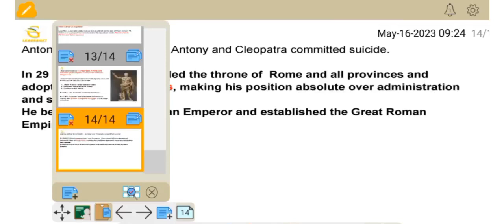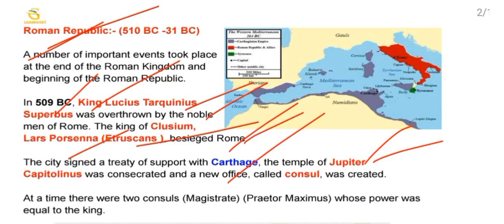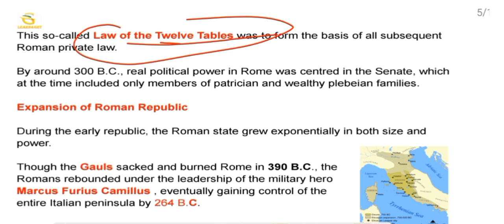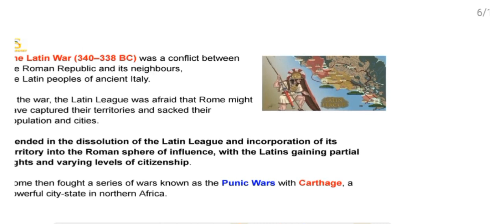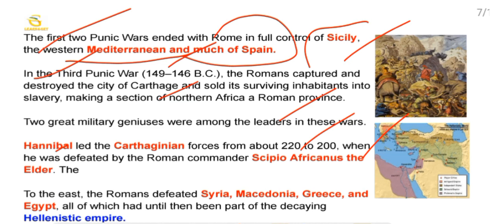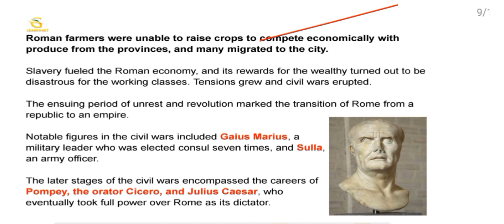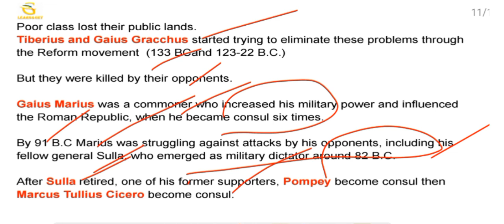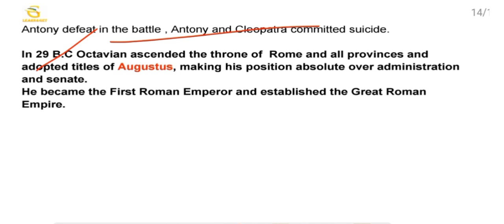History of World: Roman Republic